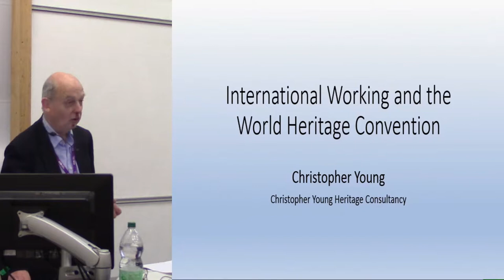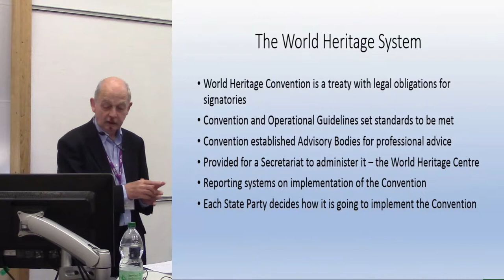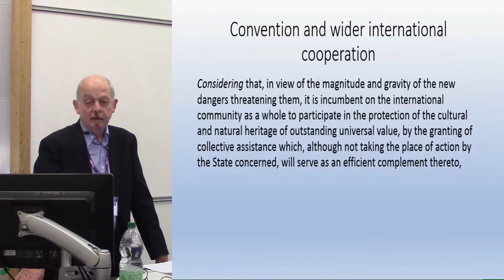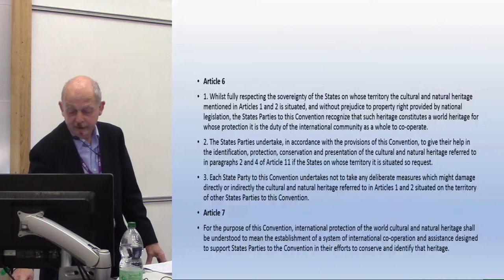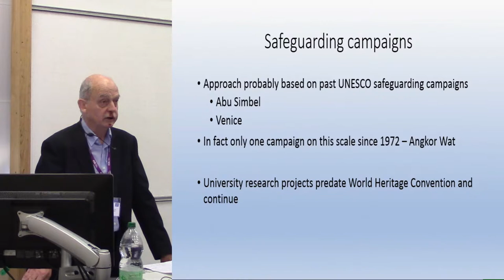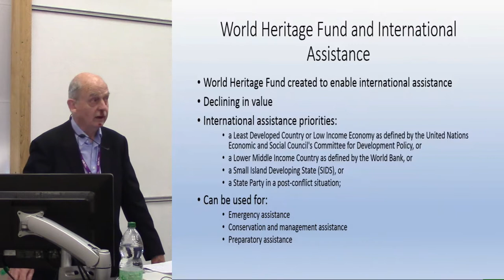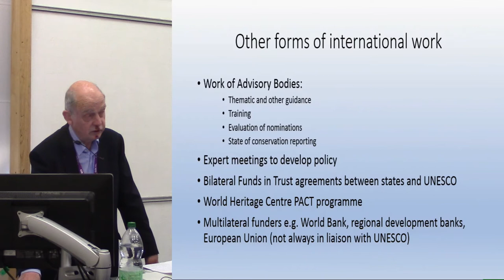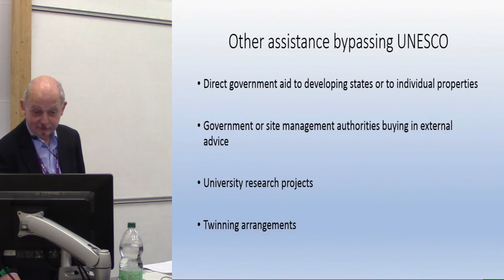Transnational working and the World Heritage Convention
The World Heritage Convention states that it is the duty of member states to cooperate to protect heritage of Outstanding Universal Value. International protection of the world cultural and natural heritage is said to require the establishment of a system of international cooperation to support member states in their efforts to conserve and identify that heritage, organised on a permanent basis and in accordance with modern scientific methods.
The Convention sees this primarily as a matter of cooperation between governments and there is, indeed, a system to achieve this based on the work with member states of the advisory bodies to the Convention, ICCROM, ICOMOS and IUCN, and the UNESCO World Heritage Centre. Around this basic system has developed a web of different forms and means of cooperation and mutual assistance. This includes not just work between two countries but also multilateral projects with many partners, and in the last decade joint working to create World Heritage properties located in several countries.

Christopher Young, Christopher Young Heritage Consultancy